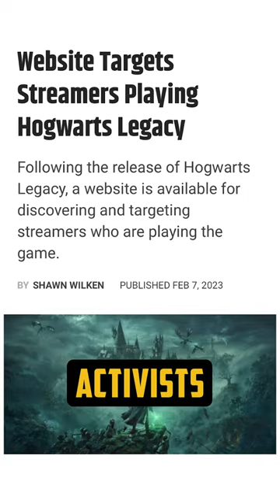Hogwarts Legacy Controversy: What REALLY happened?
Some gamers have vowed to boycott the new Harry Potter video game Hogwarts Legacy after years of author J.K. Rowling repeatedly making controversial comments about transgender people. How did we get here, and what has Rowling said to spark this uproar?

Ahead of the February 2023 release of the new Harry Potter role-playing game Hogwarts Legacy, some call for a boycott in light of Rowling's statements. Rowling was not directly involved in the game's creation.

After trans YouTuber Jessie Earl tweets that supporting Hogwarts Legacy is "harmful to trans people," Rowling directly responds, comparing this stance to book burning. "Deeply disappointed @jessiegender doesn't realise purethink is incompatible with owning ANYTHING connected with me, in ANY form," Rowling sarcastically writes.

Heartstopper star Sebastian Croft apologizes on Twitter after it's announced that he is voicing a character in Hogwarts Legacy. "I was cast in this project over 3 years ago, back when all Harry Potter was to me, was the magical world I grew up with," he tweets. "This was long before I was aware of JK Rowling's views.

Hogwarts Legacy releases in February 2023, and many reviews from major outlets wrestle with the implications of purchasing a game that will financially benefit Rowling. Reviews, however, are largely positive.

IGN's 9 out of 10 review includes a more than 200-word section titled "Concerning J.K. Rowling," in which the outlet defends its decision to review the game at all, while arguing "there are good reasons (both in-game and out) to believe the developers" of Hogwarts Legacy "don't necessarily share her views."

Ahead of the official release, Hogwarts Legacy becomes the most popular game on the streaming platform Twitch, drawing millions of viewers.